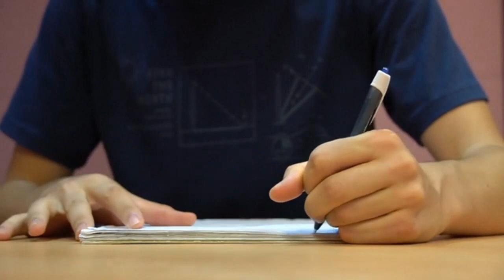EL MÁS ALLÁ ESTÁ EN LA CUARTA DIMENSIÓN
CONOCE COMO NUESTRA  ALMA CUANDO DORMIMOS A TRAVÉS DE UN VIAJE  ASTRÁL LLEGA A LA CUARTA DIMENSIÓN,  LUGAR QUE TAMBIEN
ES CONOCIDO COMO EL MÁS ALLÁ, YA QUE AHÍ LLEGAN LAS ALMAS DE
LOS FALLECIDOS,  RAZÓN POR LA CUAL EN OCASIONES SOÑAMOS CON
ELLOS.